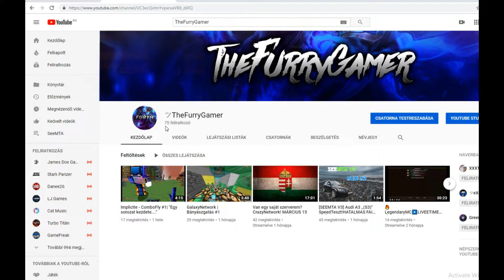😍【Köszönöm!】😍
▶️Halihóóó! Ime itt egy új szupi videóóó!

▶️Jelenleg használt textúra:
▬▬▬▬▬Támogatás:▬▬▬▬▬
-Támogatni szeretnél? Hol teheted meg?
Engem IMPLICITE-n támogathatsz a SKYPVP szerveren , mivel Force rangra gyüjtök!
▶️Eddigi támogatók:😍
❤️GreenZedYT: 10.000$❤️
 ▬▬▬▬▬Elérhetőségeim:▬▬▬▬▬
▶️MesterMC nevem:Barni54321
▶️EpicGames/Fortnite nevem: ytbarnipublic
▶️LegendaryMC nevem:TheFurryGamer
▶️Mineside nevem:irabpublic
▶️Implicite nevem:TheFurryGamer/thefurryofficial
▶️FyreMC nevem:TheFurryGamer
▶️Szereveremen a nevem:TheFurryGamer
▶️Szerverem IP-je: HAMAROSAN!
▬▬▬▬▬Programok amiket használok▬▬▬▬▬
 ▶️Felvevő program: OBS , Bandicam
 ▶️Vágó: Wondershare Filmora
 ▶️Streamer szoftver: OBS

▬▬▬▬▬ Gép alkatrészek/Eszközök ▬▬▬▬▬
 ▶️Videókártya: Geforce 605 (Cserélve lesz! ;)))))
 ▶️Proceszor: Intel Core I5 2400
 ▶️Memória (RAM) mérete: 4,00 GB
 ▶️Rendszer típusa: 64 bites operációs rendszer
 ▶️Operációs rendszer: Windows 10 Pro
 ▶️HDD: 250 GB

▬▬▬▬▬Eszközök:▬▬▬▬▬
 ▶️Egér: Fury Illuminated Mouse 2400 DPI
 ▶️Billentyűzet: Fury Backlit Keyboard
 ▶️Mikrofon/Füles:Fury Stereo Headset
▬▬▬▬▬Támogatás:▬▬▬▬▬